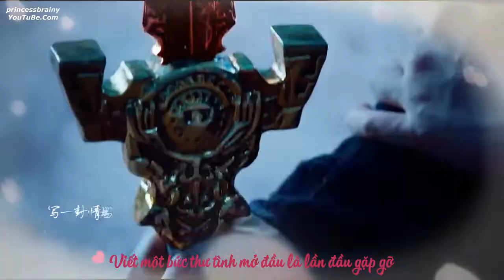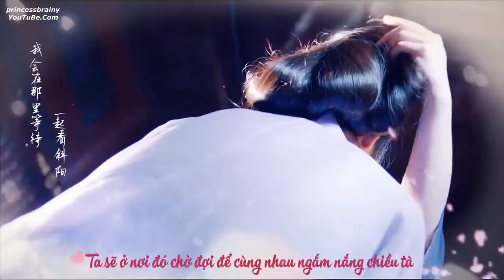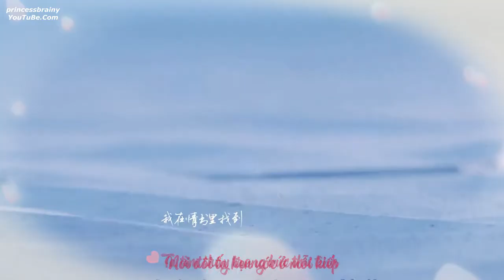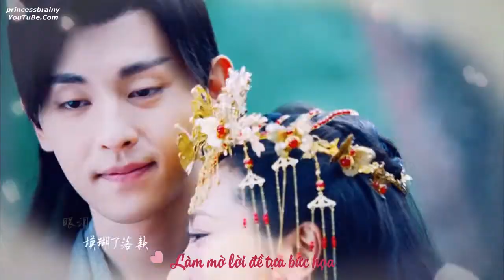[VIETSUB] FMV Thiên Địa Vô Sương - Dương Tử & Đặng Luân 《Hương mật tựa khói sương OST》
Ashes of love
Cẩm Mịch x Húc Phượng
Dương Tử x Đặng Luân
天地无霜
杨紫x邓伦
锦觅x旭凤《香蜜沉沉烬如霜》